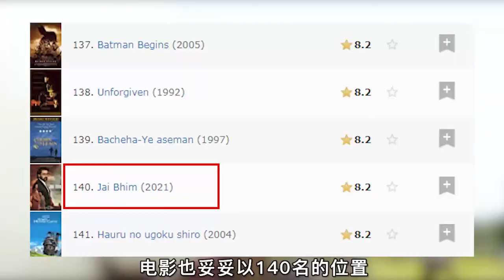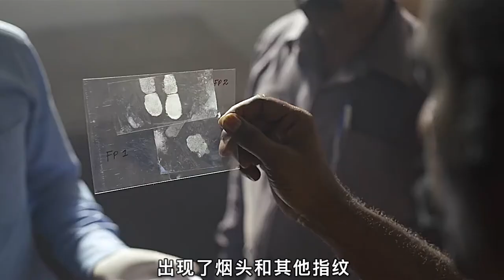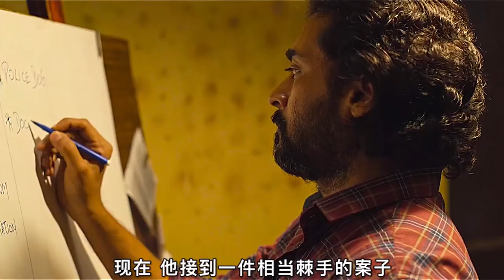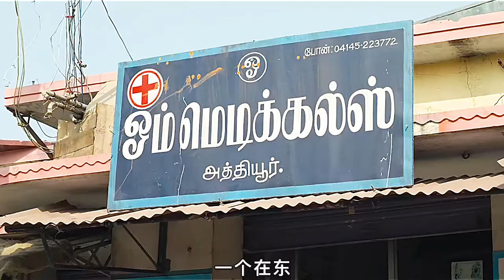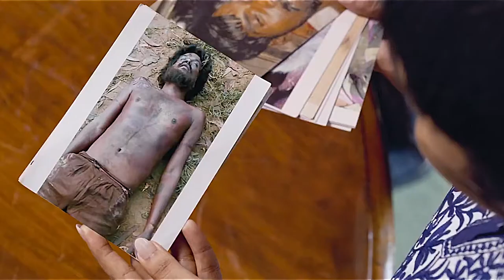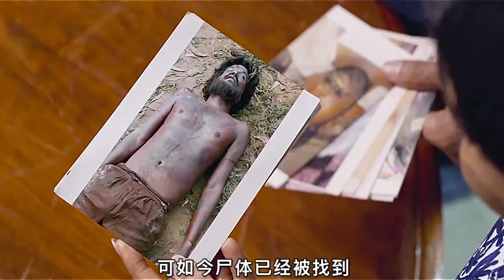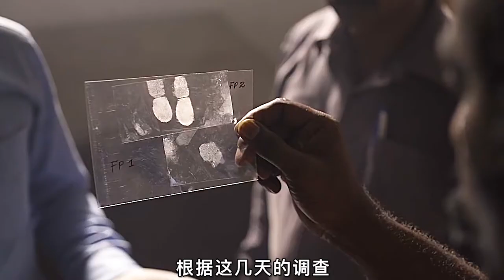印度最高分神作，揭露种姓制下的底层悲哀《杰伊比姆》